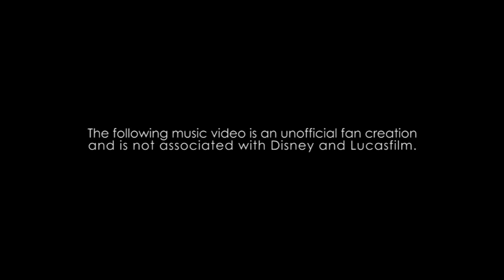Star Wars Medley (EDM Violin Remix) - Main Theme / Imperial March / Rey's Theme | Fan Cover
Six months in the making, this electronic dance music violin remix of the most iconic Star Wars themes has been sitting in my bucket list for years. But I was waiting for my music and video creation skills to reach a certain level of quality and I believe now is that time.

Electronic dance music isn't my usual style of arrangement, but it turned out to be fun! I always deviate far from my orchestral style when it comes to my Star Wars covers because John Williams' orchestrations are already perfect as it is, I see no point in attempting a re-orchestration of already beautiful orchestral music, so I go for other genres instead.

I've always wanted to feature a believable light saber duel in a Star Wars music video. Thankfully I met some talented saber fighting enthusiasts from Fightsaber Philippines. Fightsaber is a Lucasfilm recognized organization with chapters all around the world. It was then only a matter of planning with my crew and the rest is history.

I went to uncharted territory (for me anyway) when it came to editing the visual effects as I learned (the hard way) how to create lightsaber FX for my violin bow, a technique called rotoscoping. Adding the saber effect alone took me almost a month to finish, very draining, but also SUPER worth it!

And the props! I went all out in this department too! I unboxed (blasphemy I know!) my Star Wars Black Series collection, custom tailored a Jedi robe, and asked my make up artist friend to do some Sith face art.

TL;DR: Basically, I gave it all I got for this video and I hope you like it! May the Force be with you Stringees!

"Star Wars Medley"
Original music by John Williams

1. Star Wars Main Theme 0:06
2. The Force Theme 0:39
3. Imperial March 0:55
4. Duel of the Fates 1:11
5. Cantina Band 1:44
6. Parade of the Ewoks (Ewok's Theme) 1:55
7. Emperor's Throne Room 2:19
8. Rey's Theme 2:59
9. Victory Celebration 3:32

Credits Music:
Victory Celebration Acapella (String Player Gamer)

Duel sabers used in the video are from Saber Forge.

I take video game, film, and TV music suggestions! Suggest a song